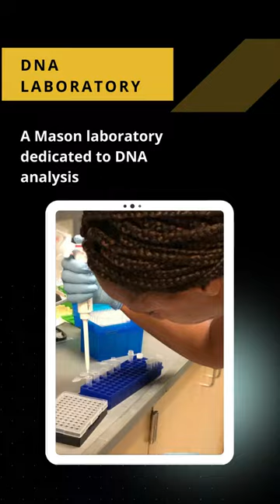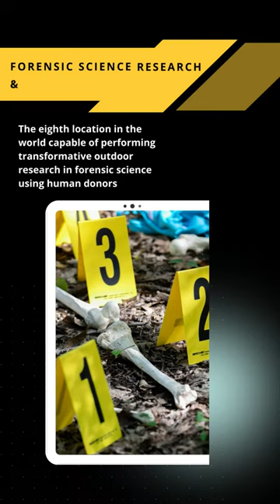George Mason University Forensic Science Labs & Facilities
Our Forensic Science Program includes state-of-the-art labs and facilities for students to receive hands-on training to prepare them for a career in Forensic Science.

With a Crime Scene House, DNA Lab, Forensic Training Lab, and a first-of-its-kind partnership with FARO, our Forensic Science Program is an academic experience like no other.